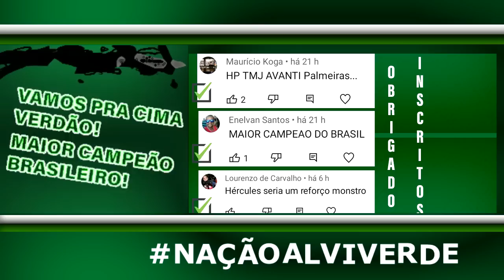Os Antis Piram! 3 Bilionários Confirmado no Verdão! Anúncio Histórico! | Amazon Comemora | Decisão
NOTÍCIAS DO PALMEIRAS DE HOJE:

palmeiras
verdão
CANAL DO PALMEIRAS
TV PALMEIRAS
esporte discussão